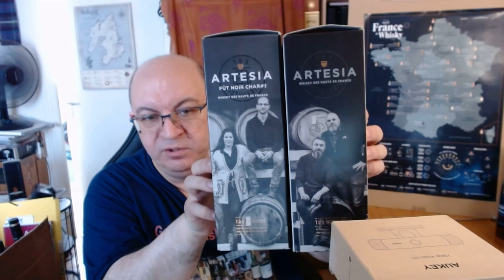New Bottles in my Collection | July 2023 Update (Part 1)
Coming back in this bit difficult period of summer (with my flat still hot, a finishing cold, and more worrying than ever troubles in my country, etc...), I’ve decided to delay a bit proper whisky review with tastings on camera for this video (except for one whisky’s first impressions), and, instead, give you something I don’t often do, an update of what’s new in my collection, whisky wise, since the beginning of the year, letting most of the doubles or blends aside, and focusing entirely on single-malts too. Some bottles are already opened, others not. It is a mid year update, and if you find this kind of videos interesting, let me know in the comment section and I will do another one by the end of the year, for instance. As usual, time stamps for this video are available below...but if you prefer to have some surprises, please don’t look below before the end of the video…

DETAILED TIMING :
0:00 Introduction
WORLD WHISKIES (English & French this time, all Single-Malts) :
3:32 FILEY BAY « Peated Finish », 2022, Batch 2, 46 % (The Spirit of Yorkshire distillery, England)
7:24 French Whisky Map (from atHome_Whisky, on Instagram)
9:20 ARMORIK « Légende », 2022, 43 % (Warenghem distillery, « Bretagne » (Brittany, France)
13:58 ARTESIA « Pur Malt Whisky" (but it is Single-Malt), 2021, 45 % (TOS distillery, « Hauts de France »/North of France) Presentation
20:28 ARTESIA « P.M.W. » Nosing & tasting (first impressions on cam)
22:52 WAMBRECHIES “Madeira Cask Matured”, 2021, 44,5 % (Wambrechies distillery, “Hauts de France”/North of France)
26:43 BERCLOUX « Single-Malt », 2022, 40 % (Bercloux distillery, “Nouvelle Aquitaine”/West of France)

Link to a Video in English about FILEY BAY, ARMORIK, ARTESIA & other brands/WLP 2022 & Salon Dugas reports :